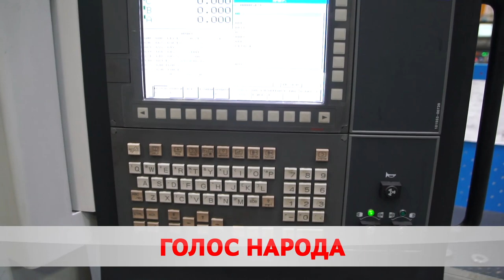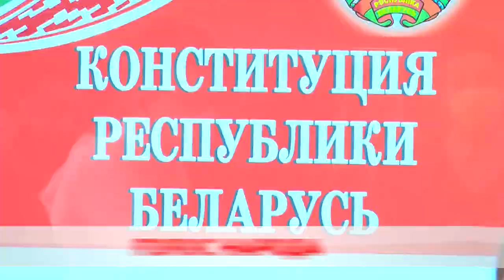Знакомство с народными делегатами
Навстречу Всебелорусскому народному собранию. Меньше месяца остается до главного политического события в жизни страны. Характер мероприятия – судьбоносный. Экономика, образование и медицина – на общий суд вынесут вопросы, которые волнуют каждого белоруса. Бобруйск со своими делегатами определился ещё в конце прошлого года. Максим Кембель, познакомился с одним из народных представителей.